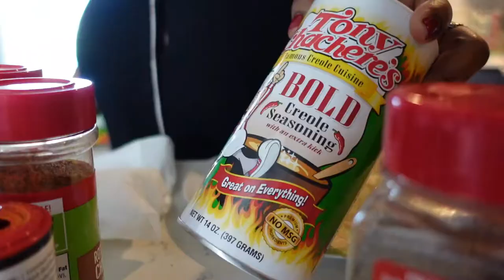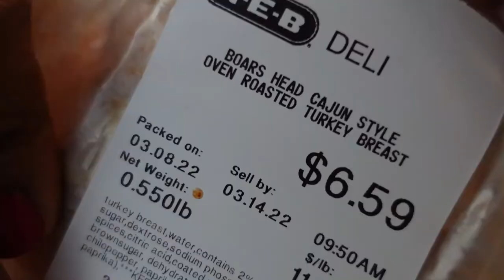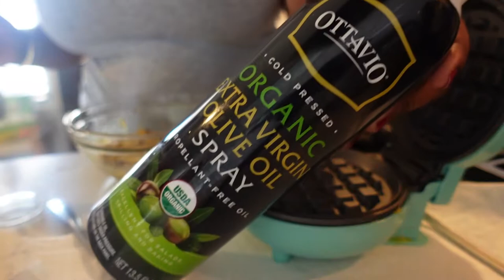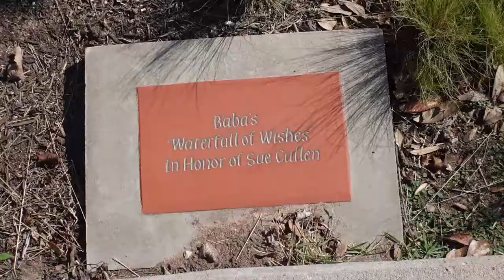Healthier Choices | Montessori Style Learning | && Consistency | ItsMotherCheryl